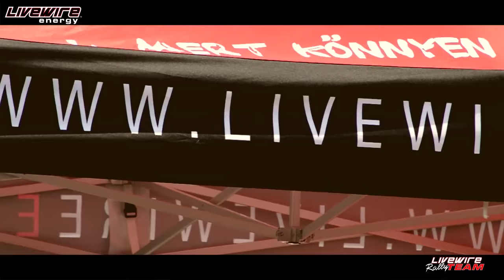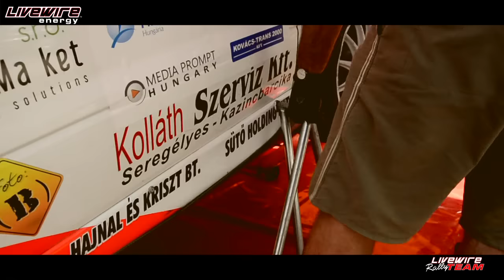[OFFICIAL] Livewire Rally Team - Székesfehérvár Rally 2015. - (B) Visuals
Ferjáncz András - Nagy Attila - Mitsubishi Evo IX
Cséplő Balázs - Cséplő Attila - Peugeot 106
TETSZETT? NYOMJ EGY LÁJKOT FACEBOOK-OLDALUNKRA ÉS FIGYELD A TOVÁBBI TARTALMAKAT!